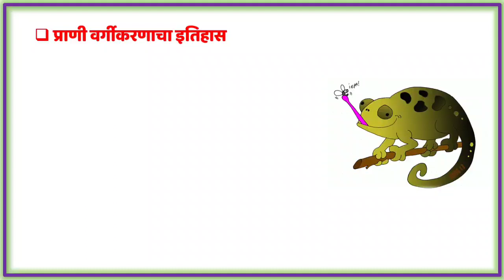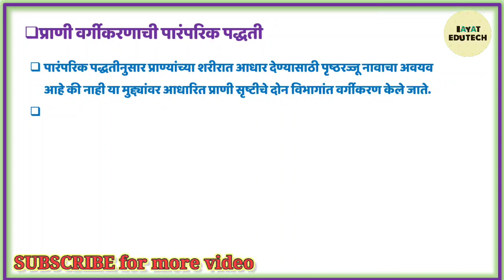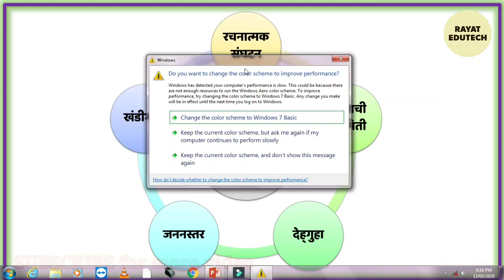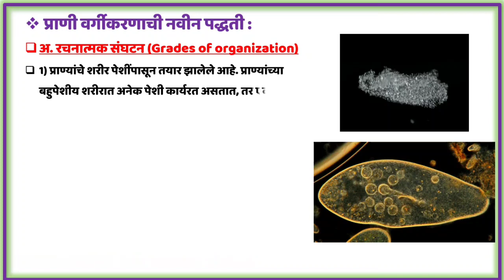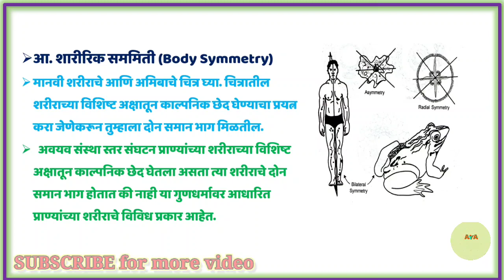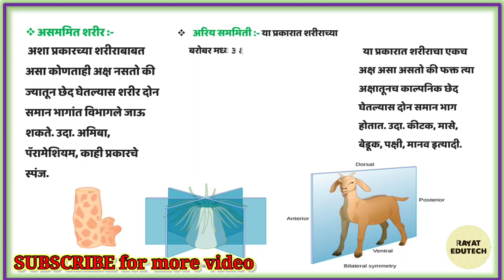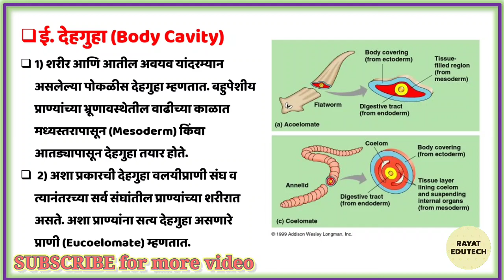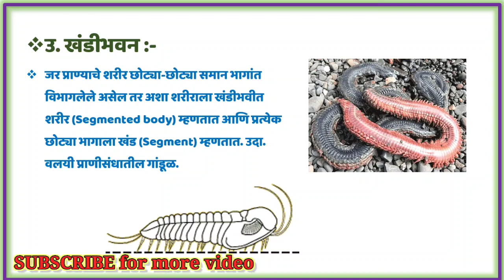प्र.6 प्राण्यांचे वर्गीकरण । 10 वी विज्ञान व तंत्रज्ञान २ । Online tuition । SSC Science | Video#1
Science_Online_Tuition Study_From_Home प्र.6 प्राण्यांचे वर्गीकरण - Video_1 Classification of Animals #10 वी विज्ञान व तंत्रज्ञान महाराष्ट्र_बोर्ड विद्यार्थी मित्रांनो या व्हिडिओ मध्ये हे प्रकरणातील सविस्तर नोट्स सह अभ्यासु यातील पहिला भाग पाहू. असेच विज्ञान विषयातील पहिल्या प्रकरणापासूनचे सर्व व्हिडिओ पाहण्यासाठी आताच subscribe करा म्हणजे तुम्हाला सर्व व्हिडिओ एकाच ठिकाणी व व सर्वात प्रथम मिळतील. SSC विज्ञान व तंत्रज्ञान विषयाचे सर्व व्हिडीओ पाहण्यासाठी खालील लिंक वर क्लिक करा.